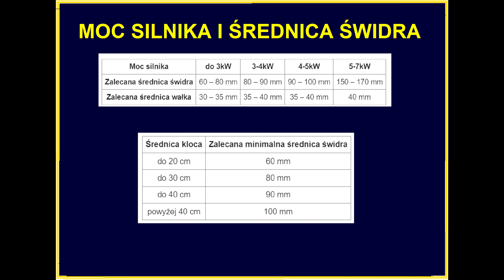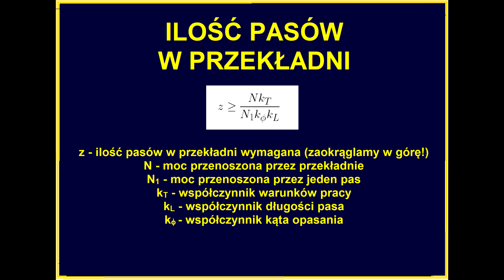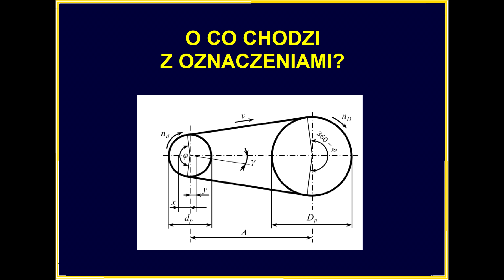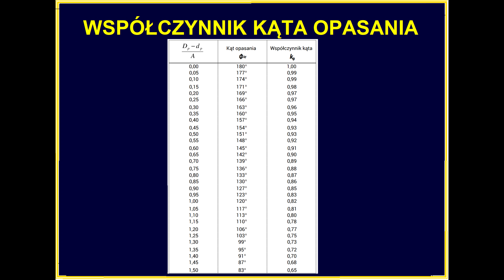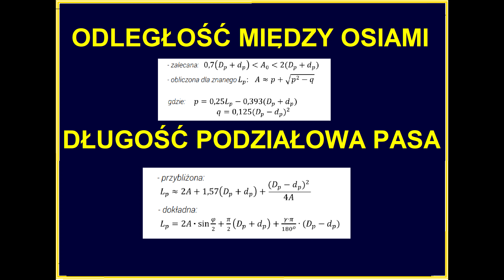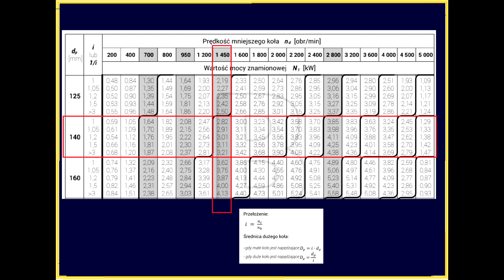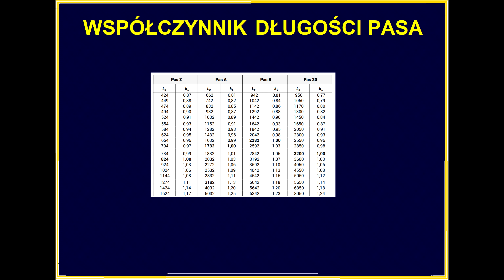ŁUPARKA ŚWIDROWA CZ.2 - DOBÓR SILNIKA, ŚREDNICY ŚWIDRA, OBLICZENIA DOTYCZĄCE PRZEKŁADNI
Kolejna część o budowie łuparki do drewna. Omówione zostały kwestie dotyczące doboru silnika, średnicy świdra, przekładni oraz zostały zawarte porady praktyczne dotyczące poszczególnych elementów.
UWAGA: Jest to prawdopodobnie jedyny film na YouTube omawiający kompleksowo zagadnienia związane z doborem przekładni pasowej oraz rodzaju silnika elektrycznego.

Materiały użyte w filmie pochodzą m.in. ze strony forsplit.pl